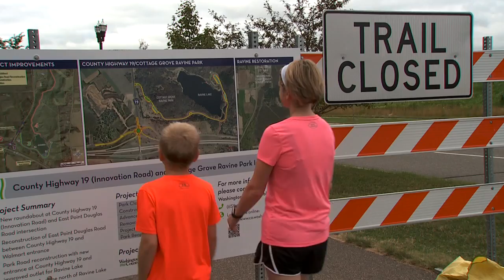Cottage Grove Trails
A video highlighting the wonderful trail system in Cottage Grove, MN.